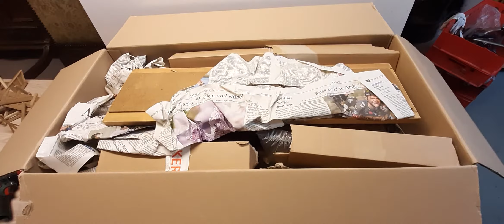Fuhrwerk ; deutsches, von Pferden gezogenes Fuhrwerk / Horse drawn carriage Farmers wagon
Der Postbote hat ein Paket abgeliefert indem sich ein sehr schönes Fuhrwerk befand.
In diesem Filmchen stelle ich die Handarbeit vor.